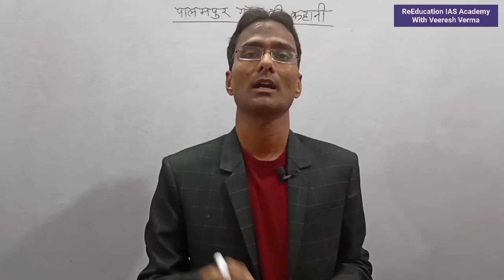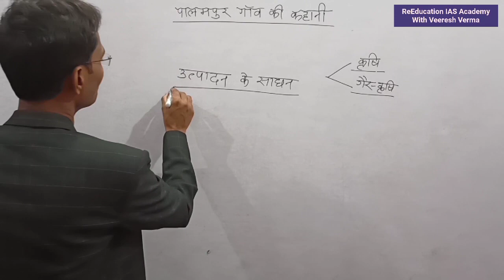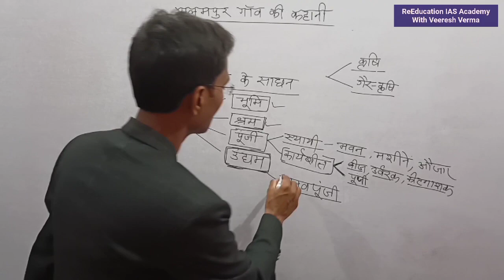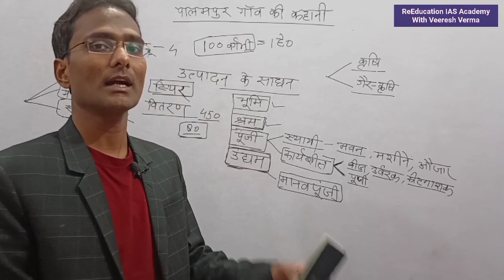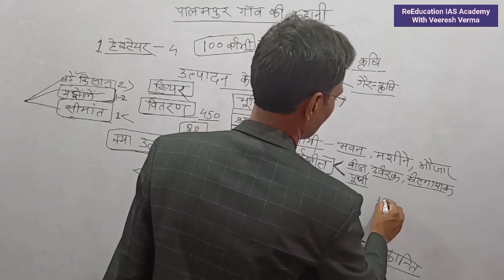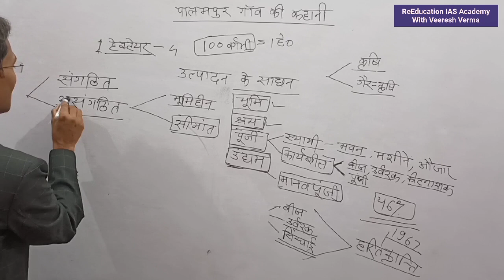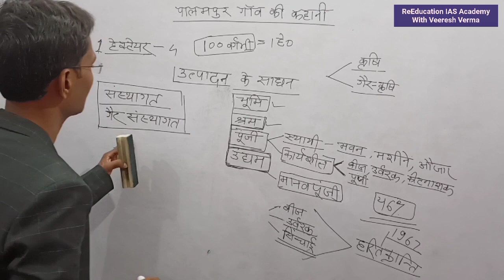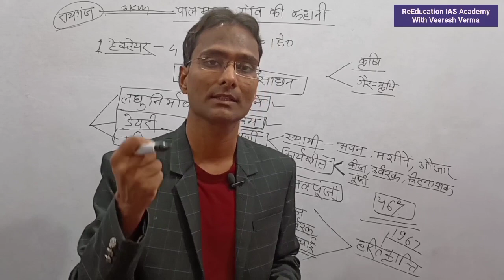NCERT Class 09 Economy अर्थशास्त्र (शून्य से शिखर तक) for IAS PCS Civil preparation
About The Video:- ReEducation IAS Academy Channel के माध्यम से प्रस्तुत इस वीडियो dwara arthshastra ko ekadam saral bhasha mein padhaane ki koshish ki gai hai. is video mein NCERT mein diye Gaye sabhi Bindu ko vistrit roop se vyakhya Kiya gaya hai. jise aapki economy ke prati samaj badhegi. is video mein krishi Gair krishi sangathit majdur Gair sangathit majdur loan ke sadhan jal urvarak bij tatha krishi mein upyog hone wale sayantro ke bare mein charcha ki gai hai.
tatha is kahani ke madhyam se Bhartiya economic Ko bhi samajhne ki koshish ki gai hai.